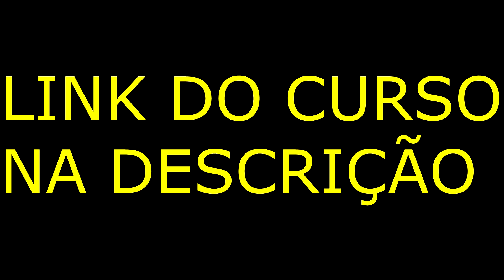NEW HOLLAND 7630 S100 NA BAZUCA - Farming Simulator 17 Platinum Edtion | Granja Guará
• IP DO SERVIDOR DE MTA - mtasa://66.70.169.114:22053

                                  •  Parceiros do Canal •
• Canais Participantes:
                            • CONFIGURAÇÃO DO MEU PC •
• Processador Intel Core i3-4170 Haswell, Cache 3MB, 3.70Ghz, LGA 1150, Intel HD Graphics 4400 BX80646I34170

• Memória Kingston HyperX FURY 8GB 1600Mhz DDR3 CL10 Black Series - HX316C10FB/8

• Memória Kingston HyperX FURY 4GB 1600Mhz DDR3 CL10 Black - HX316C10FB/4

• Placa-Mãe GIGABYTE p/ Intel LGA 1150 mATX GA-H81M-S2PH, DDR3, HDMI, 4K, VGA, Porta Paralela, Porta Serial, SATA 6Gb/s , USB 3.0

• Placa de Vídeo VGA EVGA GTX960 4GB SSC ACX 2.0+ DDR5 128 bits PCI-E 3.0 Backplate 04G-P4-3967-KR

• SSD Kingston 2.5´ 120GB A400 SATA III Leituras: 500MBs / Gravações: 320MBs - SA400S37/120G

• HD WD SATA 3,5´ Blue PC 500GB 7200RPM 32MB Cache SATA 6.0Gb/s - WD5000AZLX

• Headset Gamer E-Blue Cobra Pro Preto/Vermelho

• Tela De LCD 18,9 Polegadas LED Marca AOC
                               • Meios De Comunicação•
• Músicas retiradas:
• Biblioteca de áudio